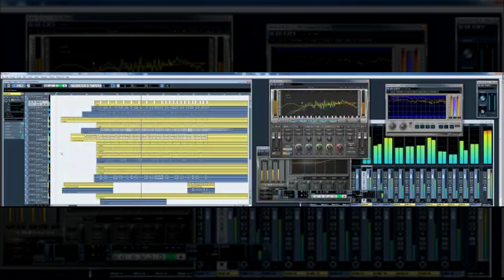Dost taxi jingle - Musiqi ve aranjiman Namiq Zeynalov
" DOST TAXI " CORPORATE JINGLE
Musiqi ve aranjıman : Namiq Zeynalov